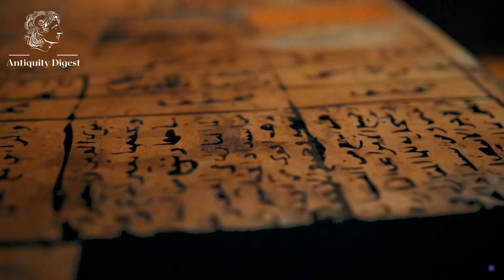Pyramid Construction Mystery Finally Solved! | Ahramat Branch | Antiquity Digest News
🦾This video was created with the help of AI tools

Scientists have made a groundbreaking discovery that could shed new light on how the pyramids of Egypt were built. They have found a buried branch of the Nile River that is believed to have been used to transport stones to the pyramids.